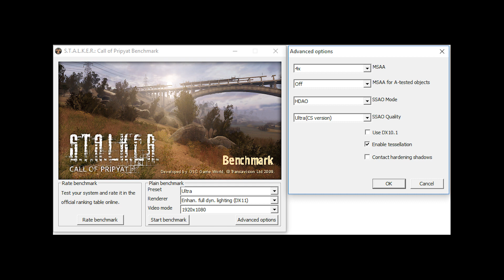GeForce GTX 1050 ti -- AMD Ryzen 5 2600 -- STALKER Call of Pripyat Benchmark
STALKER Call of Pripyat Benchmark @ 1080p Very High Settings

Ryzen 2600 -- GTX 1050 ti Test Setup:

CPU : AMD Ryzen 5 2600 [ R5 2600 ]
Graphics Card : MSI GTX 1050 TI GAMING 4G [4GB Video RAM]
Motherboard: ASUS PRIME B350-PLUS
RAM : 2X4GB 2400MHz CL15
SSD : 128GB
HDD : 3TB
EXTERNAL HDD : 4 TB
PSU : Corsiar CX600
CASE : Corsair Carbide Series 100R